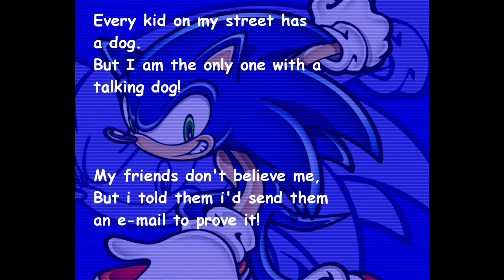sonic the dog